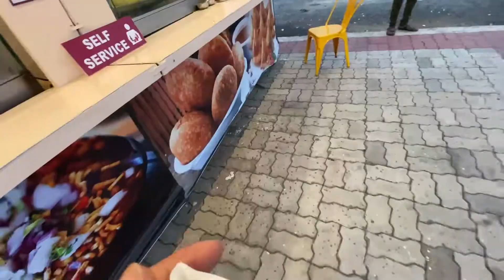Should I close the channel? || Worried about not increasing subscribers || dhuvadar barish